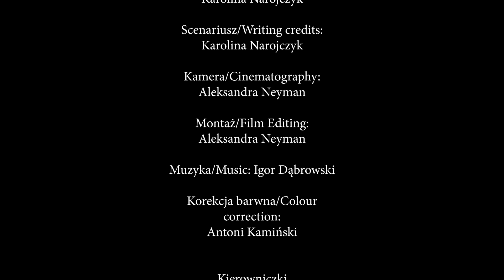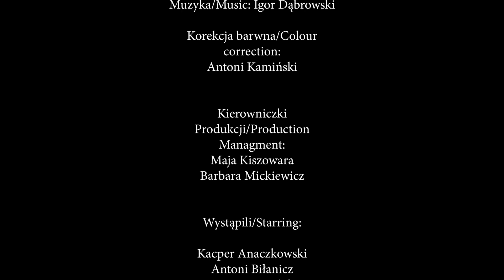POST/HUMAN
Loneliness is a part and parcel of every human life. We are facing the everydayness being lonely, trapped in our own thoughts. We are existing in a crowd but by ourselves. Isn't it time to return to our roots and follow the unpredictable but primary path of nature? Though "We know what is outside us from the animal’s face alone"

Reżyseria/Directing: Karolina Narojczyk
Kamera/Cinematography: Aleksandra Neyman
Montaż/Film Editing: Aleksandra Neyman
Muzyka/Music: Igor Dąbrowski
Korekcja barwna/Colouring Antoni Kamiński
Scenariusz/writing credits: Karolina Narojczyk

Antonia Sadowska
Lena Golonka
Nadia Kozłowska
Teresa Kurowska
Klaudia Piszczek
Kacper Anaczkowski
Szymon Cieślak
Sara Kordowska

Kierowniczki Produkcji/Production Managment:
Maja Kiszowara, Barbara Mickiewicz